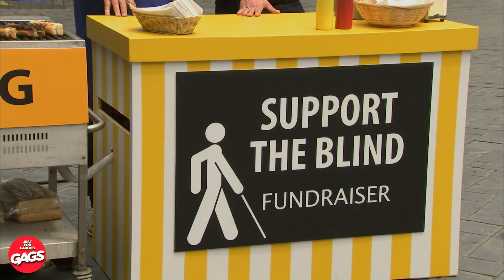الولادة في مهرجان... | Just For Laughs Gags بالعربية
انتظرت وانتظرت حتى سقوط الإيقاع... لقد كنا نقوم بمقالب سخيفة على أشخاص غير مرتابين في الأماكن العامة ونلتقط ردود أفعال مضحكة مع